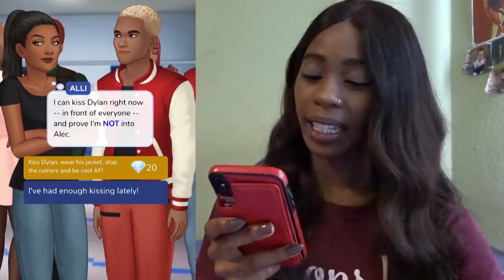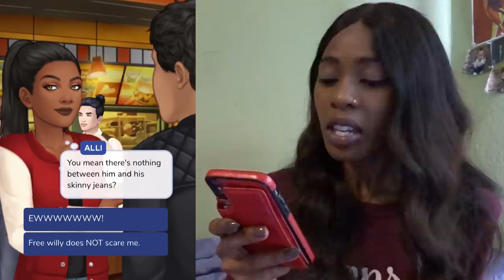PLAY EPISODE WITH ME | IT STARTS WITH A BRA 4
HEY FITZFAM! I'M BACK WITH ANOTHER EPISODE VIDEO BECAUSE I KNOW YALL MISSED IT (I SURE DID). ANYWAY, LETS GE TTHIS TEA.

DON'T FORGET TO TAG ME IN YOUR ITUNES SCREENSHOTS TO BE ADDED INTO OUR DISCORD FITZFAM GROUPCHAT

*FEEL FREE TO SEND IN DONATIONS FOR SPECIAL SHOUTOUTS IN MY VIDEOS BELOW!*

// LETS SOCIALIZE //